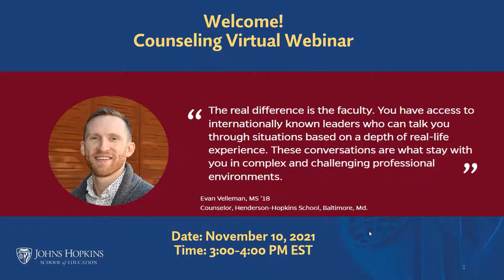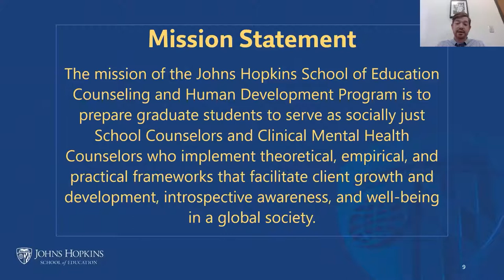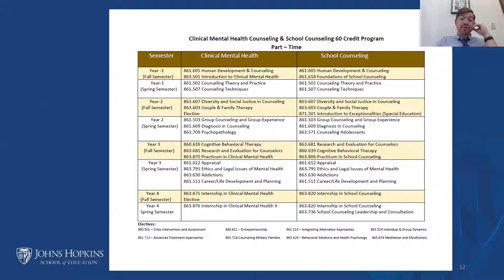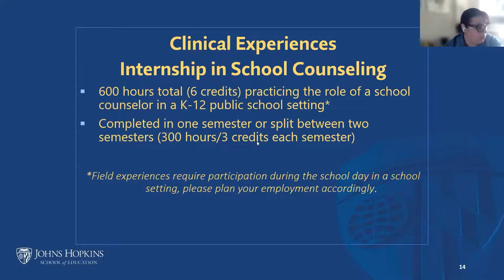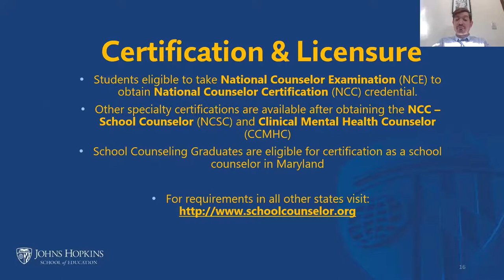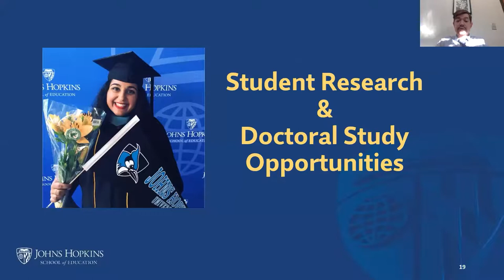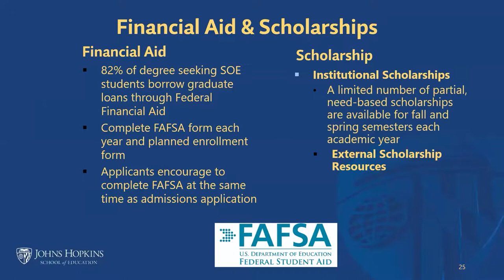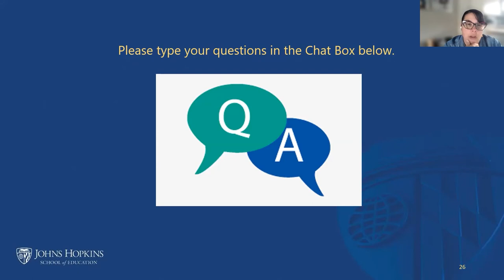Counseling Program Admissions Webinar